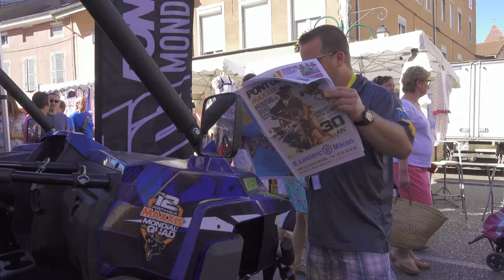06 PONT DE VAUX MASTER H 264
Martin Horik OCTANE au Mondial du Quad 2016 dans la classe 8 SSV